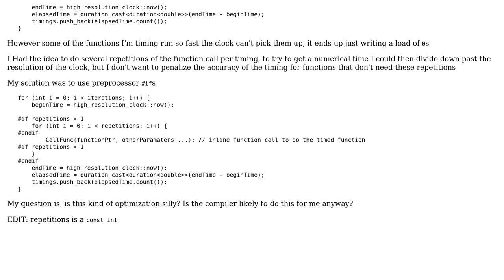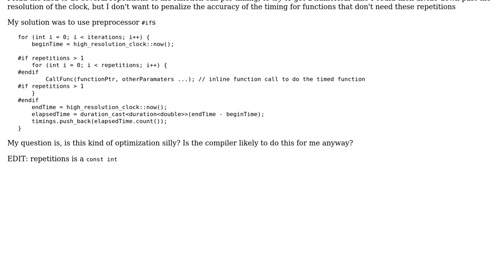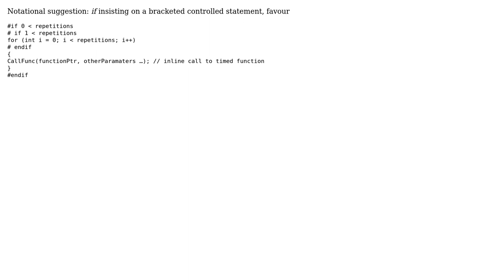c++ is it worth preprocessor optimization for for loops while i ‹ 1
With thanks & praise to God, and with thanks to the many people who have made this project possible! You are responsible for your own actions.